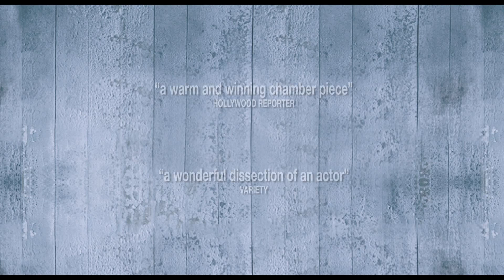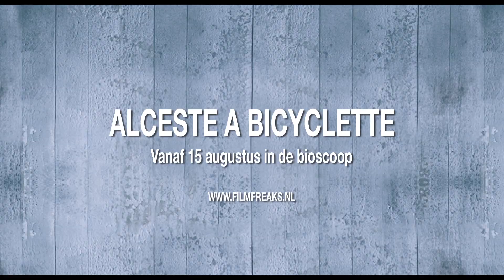Official trailer Alceste A Bicyclette (NL)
Op het hoogtepunt van zijn carrière heeft theateracteur Serge Tanner zich teruggetrokken uit de schijnwerpers. Drie jaar later wordt hij door een voormalige collega opgezocht in zijn nieuwe thuis op het eilandje Île de Ré.

Gauthier Valencia, inmiddels een geliefd tv-acteur, is bezig om Molières beroemde toneelstuk Le Misanthrope op de planken te brengen en hij wil dat Serge de iconische rol van Alceste op zich neemt. Serge ziet niets in een comeback maar hij is wel over te halen om een week lang te repeteren.

Het plezier om te spelen gaat tijdens deze vijf dagen durende repetitie hand in hand met strijd en competitiedrang. En wanneer de mannen kennismaken met de knappe Francesca wordt het nog gezellig ook.

Maar wanneer het einde van de repetitieweek in zicht komt, is het aan Serge om een knoop door te hakken: Gaat hij Alceste spelen of niet?

Alceste A Bicyclette is vanaf donderdag 15 augustus 2013 te zien in de Nederlandse filmtheaters.